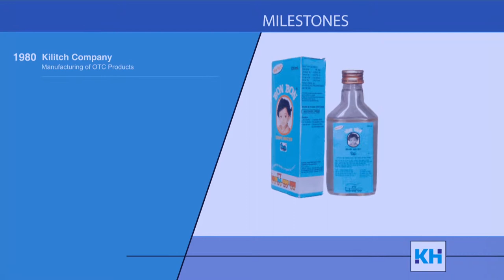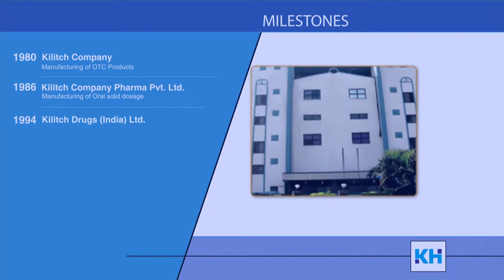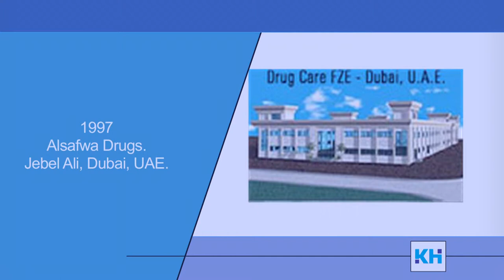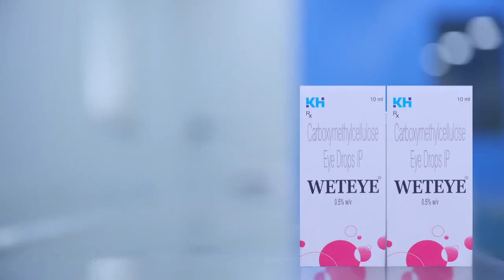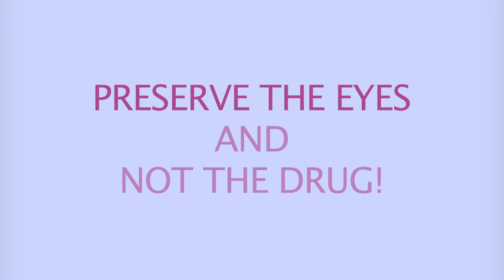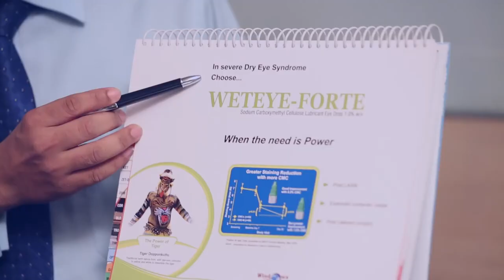Pharmaceutical company video